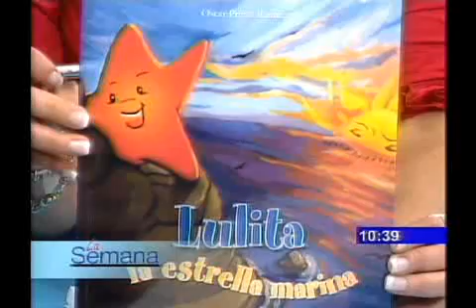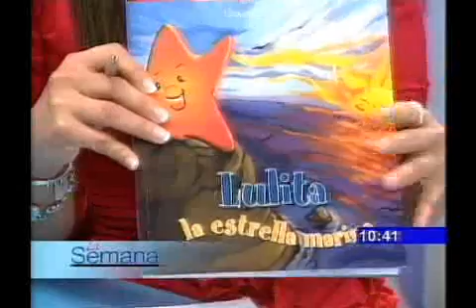Lulita la estrella marina en entrevista canal 7 por Feria Arequipa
Con Jenny Cerecida